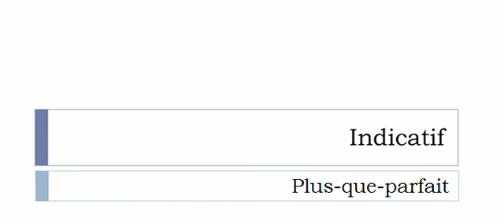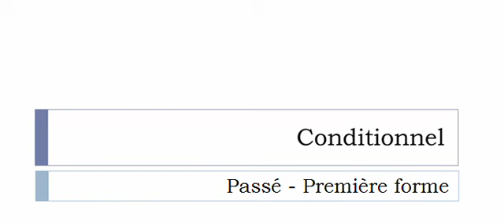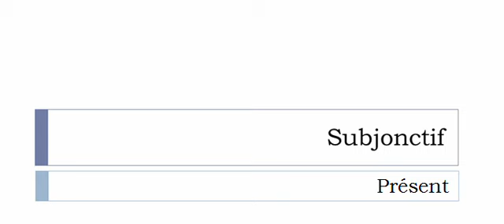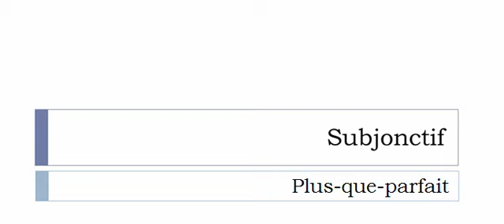Imparare il francese = Coniugazione = Accentuer